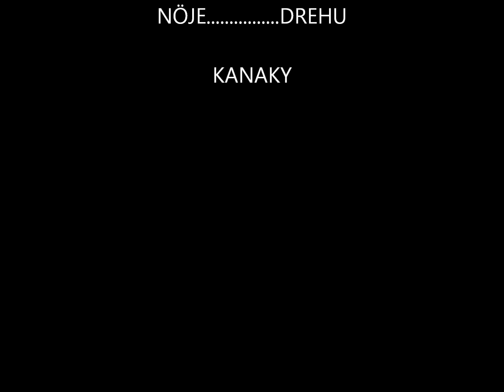SUMAELE : " ZAVYLILO "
PROMOTION  DE  LA  MUSIQUE  KANEKA.  isatréij  Luelolo